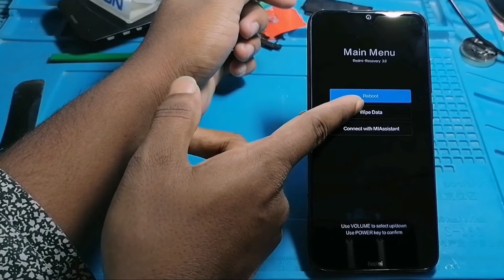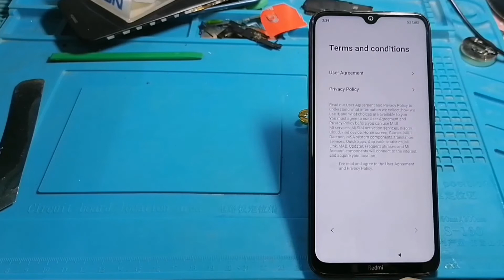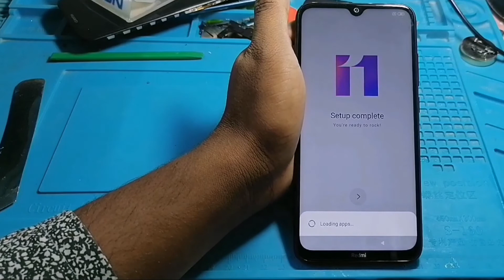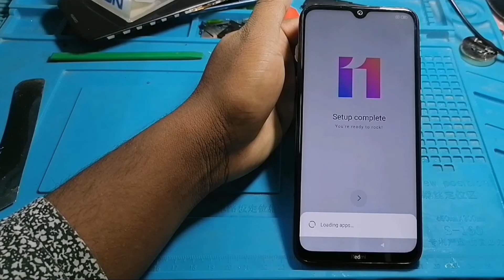Xiaomi Redmi 8 Hard Reset Pin Pattern password Unlock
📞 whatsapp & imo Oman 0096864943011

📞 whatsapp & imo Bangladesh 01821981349